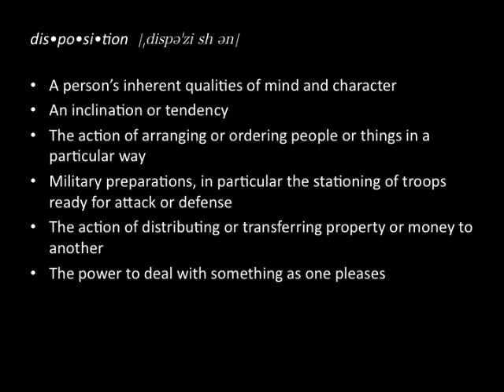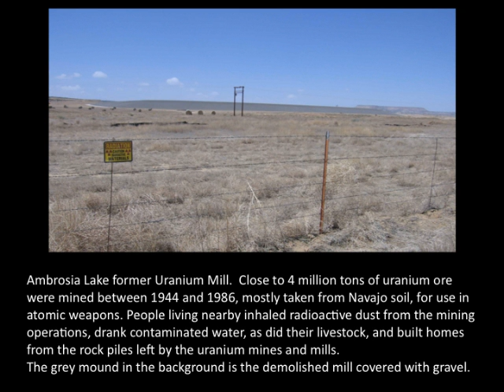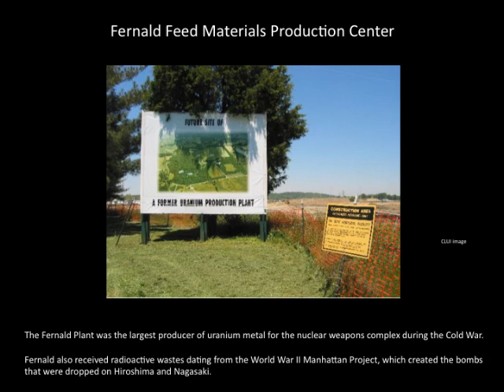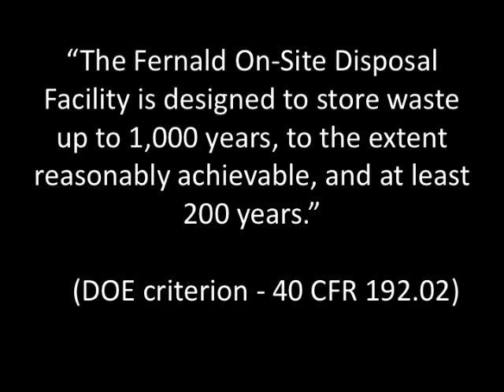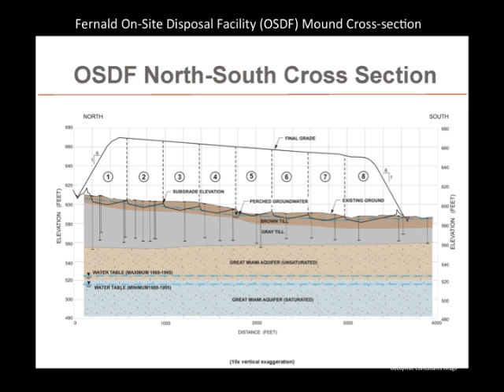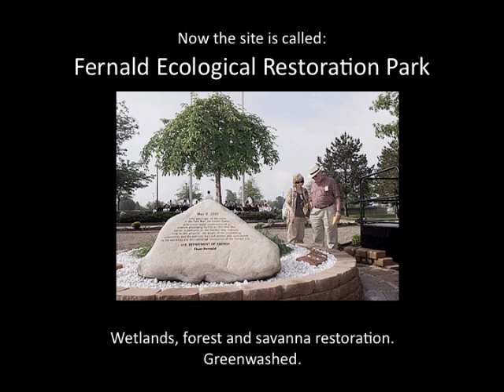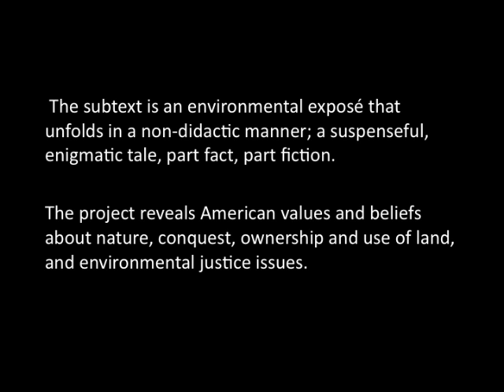Slide Show for "Half Life: Patterns of Change" at Santa Fe Art Institute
Slide show presented at the Santa Fe Art Institute, by Eve Andree Laramee, in conjunction with the two year-long series of events: HALF LIFE: Patterns of Change, Cycles of Creation, Decay and Renewal in Art and Life.

The Santa Fe Art Institute is dedicated to bringing artistic excellence and talent to our community, making art an intrinsic part of civic projects and an impetus for creative neighborhood development. We believe that art plays an indispensable role in the life of any place and that, through art, the community can find its voice and vision. In 2011, our programming focus is Half Life.

Half Life is the period of time it takes for a decaying substance to decrease by half. In a broader sense, half-life can be understood as an integral part of the patterns of change found in all systems - from the seasons and cycles of the mood to human and urban lifecycles. Nature itself is in a state of constant flux.

There are also patterns of change and cycles in the built-environment - such as the urban landscape, communication systems, and transportation - that impact our lives in powerful ways. Through Half Life programming and exhibitions, SFAI seeks to help participating artists and audiences better understand lifecycles, dependency, recycling and innate behavior.